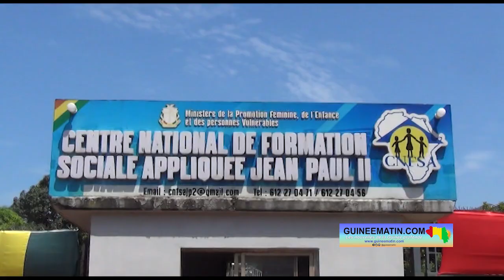🔴Dr Kalil Cissé, oncologue : "sucer le sein ne protège pas la femme du cancer du sein" (en soussou)